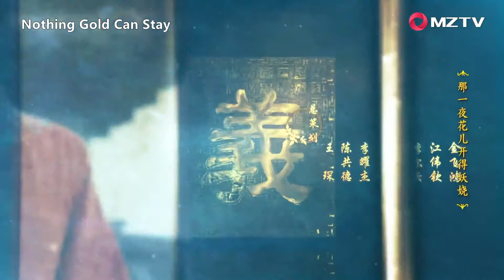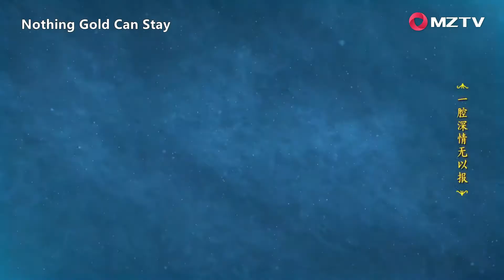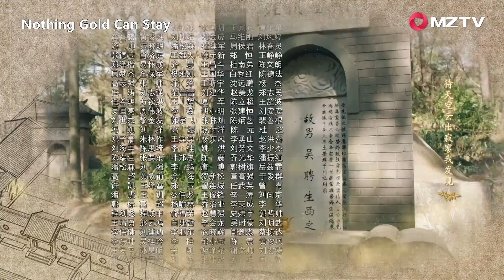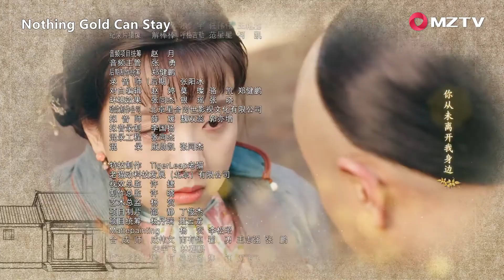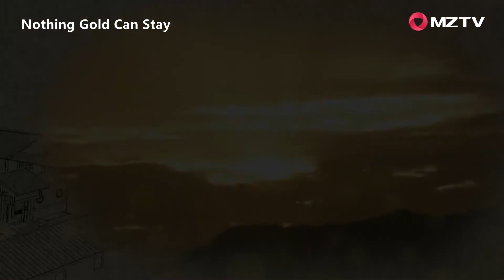ENG SUB【Nothing Gold Can Stay 那年花开月正圆】EP08 | Starring: Sun Li, Chen Xiao